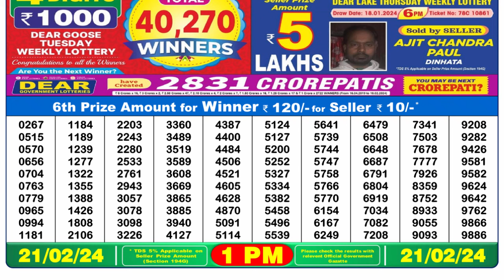🔴 Lottery Sambad Live 01:00pm 21/02/24 Morning Nagaland State Dear Lottery Result Pdf Download